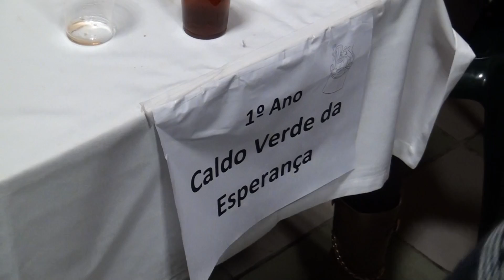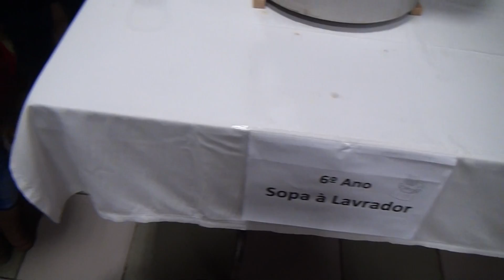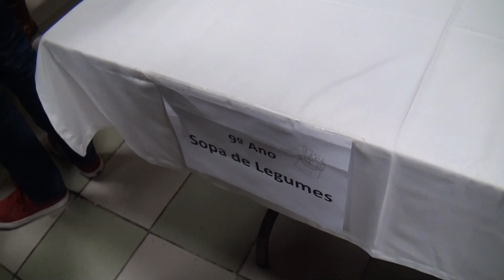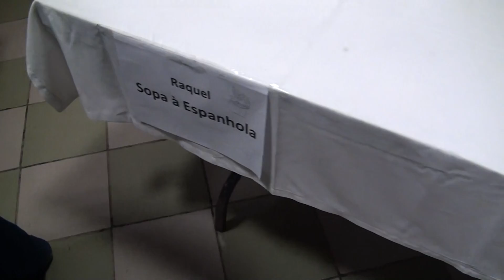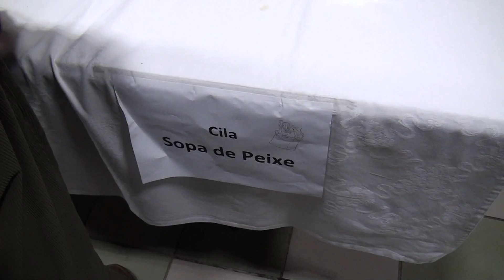4ª Encontro de sopas organizada pelo Grupo de Jovens de Espinhel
4ª Encontro de sopas organizada pelo Grupo de Jovens de Espinhel afim de angariar fundos para as actividades do Grupo de Jovens; nomeadamente para ajudar a custear a viagem às Jornadas Mundiais da Juventude em Cracóvia, Polónia.